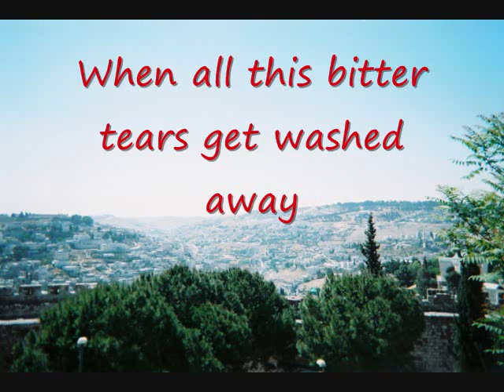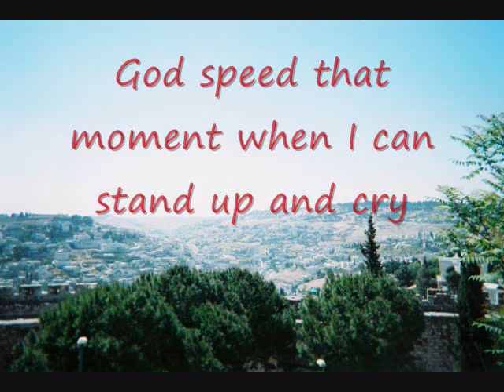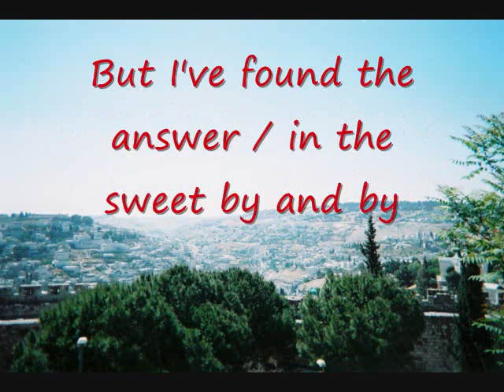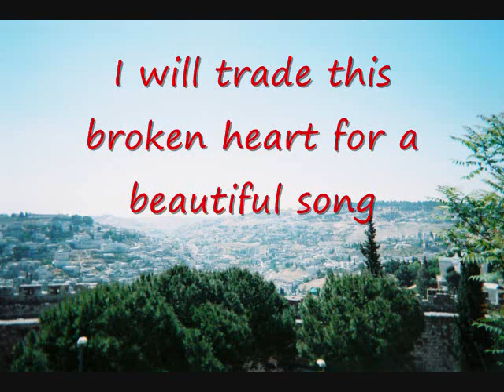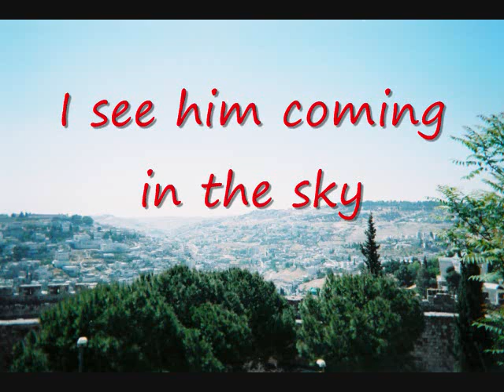In the skyy karaoke